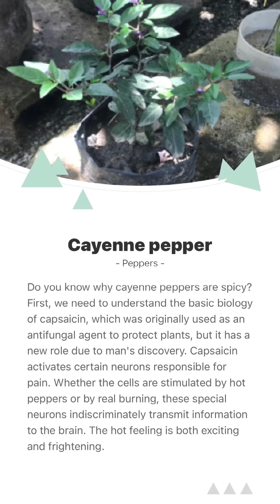Cayenne pepper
Description
The cayenne pepper is a plant that produces bright red pepper vegetables. This chili pepper is commonly used for cooking in places such as the Southern U.S. and Central America. Most are moderately spicy, though because there are so many variants, the spice level can vary dramatically. Cayenne powder is also a popular seasoning product made from cayenne pepper plants.

Tips from Garden Coaches
Plants of the Capsicum genus are grown widely all over the world. They thrive in both gardens and flowerpots and are easy to care for.

Name Story
Perhaps a common thing that comes to mind when hearing "Cayenne" is a luxury car, but the Cayenne pepper that is often mentioned in conversations is not the pepper of luxury car brands. The "Cayenne" mentioned here comes from its origin, the Cayenne region of French Guiana.
Red pepper, Green pepper, Bell pepper, Chili pepper
Capsicum annuum can be called different names, generally based on its taste and size. Larger and sweeter peppers are called red peppers, green peppers or bell peppers, while smaller and hotter peppers are called chili peppers.

Interesting Facts
Do you know why cayenne peppers are spicy? First, we need to understand the basic biology of capsaicin, which was originally used as an antifungal agent to protect plants, but it has a new role due to man's discovery. Capsaicin activates certain neurons responsible for pain. Whether the cells are stimulated by hot peppers or by real burning, these special neurons indiscriminately transmit information to the brain. The hot feeling is both exciting and frightening.

Symbolism
Enthusiasm

Characteristics
Plant Type
Grass
Lifespan
Annual, Perennial
Bloom Time
Spring, summer
Plant Height
8-39 inches
Spread
6-12 inches
Flower Size

Scientific classification
Genus
Capsicum - Peppers, Red hot chili peppers, Chili peppers, Chilies
Family
Solanaceae - Nightshade, Solanaceous plants, Potato
Order
Solanales - Nightshades, bindweeds, gooseweeds, and allies
Class
Magnoliopsida - Dicotyledons, Dicots, Eudicots
Phylum
Tracheophyta - Vascular plants, Seed plants, Ferns, Tracheophytes
0.4-0.8 inch
Flower Color
White
Leaf Color
Green
Fruit Color
Yellow

Pests and Diseases
Rot; grass house red spider mite, aphids

Conditions Requirement
Difficulty Rating Cayenne pepper is super easy to take care of, with resistance to almost all pests and diseases. It is a perfect option for gardeners with brown thumbs.

Sunlight
Full sun

Hardiness
30 ℉

Hardiness Zones
10-11

Soil
Sand, loam; well drained; slightly acidic, neutral

Care Guide
Water
Average water needs, watering when the top 1.2 inch of soil has dried out.

Fertilization
Fertilization once every 2-3 months during the growing season.

Pruning
Trim the dead, diseased, overgrown branches in winter.

Planting Time
Spring

Harvest Time
Summer, autumn

Propagation
Sowing

Potting Suggestions
Needs excellent drainage in pots.

Care Guide
Water

Planting Time
Spring

Harvest Time
Summer, autumn

Propagation
Sowing